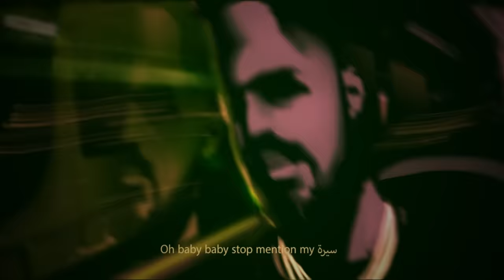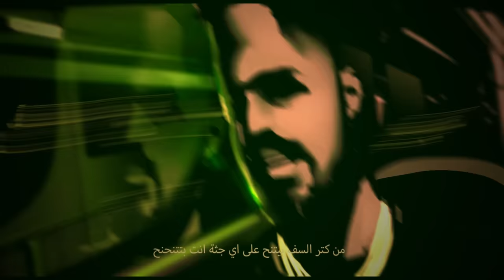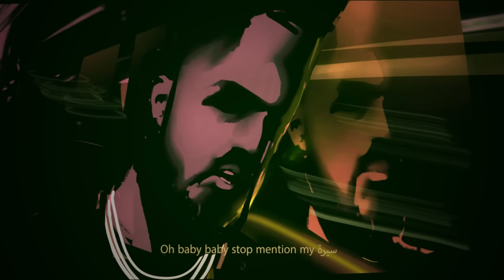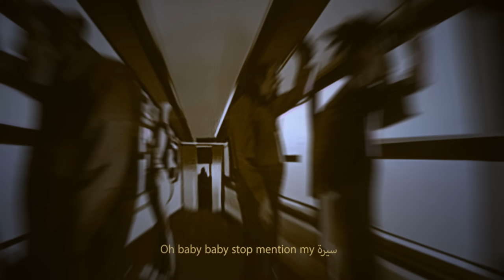Shehab X Mello - Khalsa Maaya (Official Visualizer) / شهاب و ميلو - خالصة معايا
Shehab X Mello - khalsa m3aya (Official Visualizer) خالصه معايا

Writing & Performed: Shehab
Produced by: Mello

Video by
1-Connect with Mr Cratos (Ahmed Rashad ):